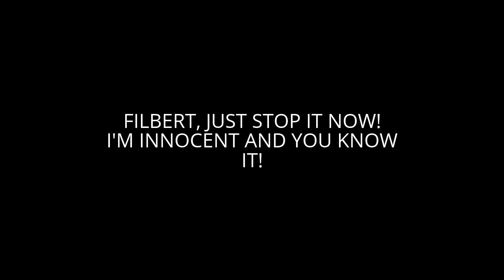Severe message to Filbert The Boxbird for making videos out of me and harassing me from Google+